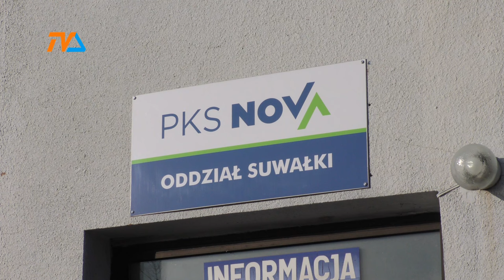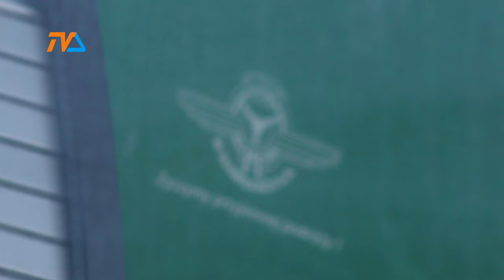Awantura w PKS |TV SUWAŁKI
Poseł Jacek Niedźwiedzki na wniosek pracowników zatrudnionych w PKS Nova podjął interwencję w suwalskim oddziale spółki. Zatrudnieni skarżyli się na niesprawiedliwe traktowanie oddziału przez prezesa zarządu PKS Nova, wyprzedaż majątku, zwolnienia grupowe i degradację suwalskiego oddziału.